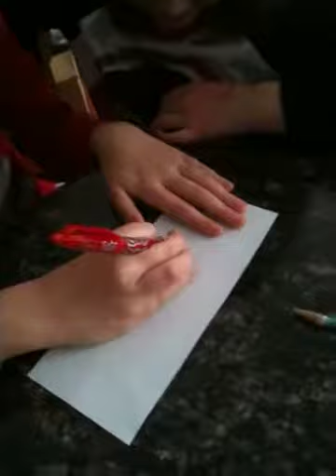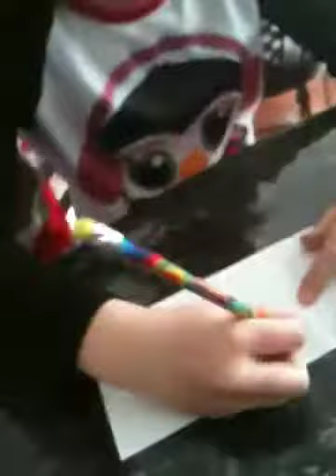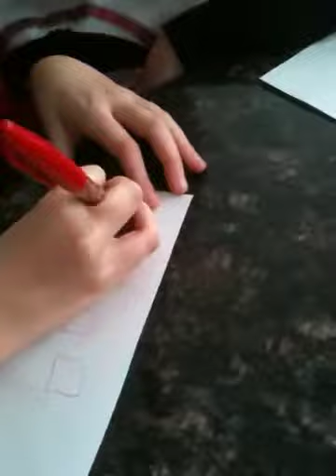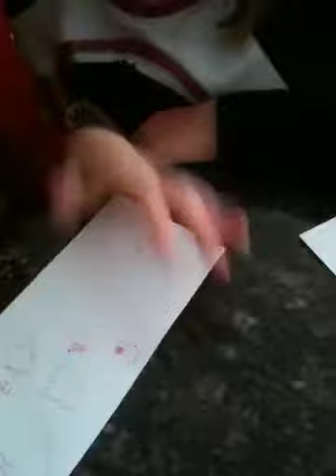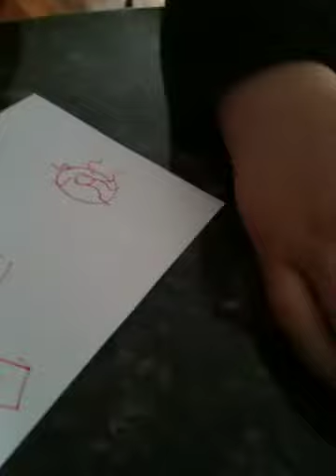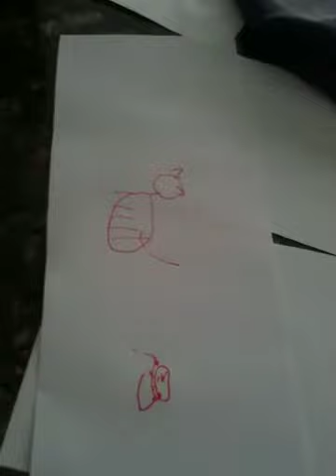2 challenges!!!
Durp